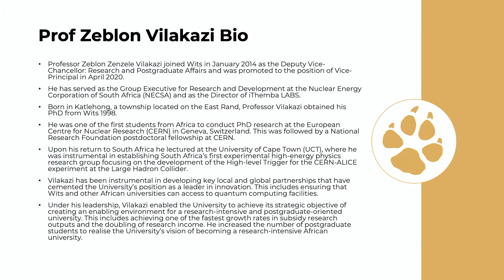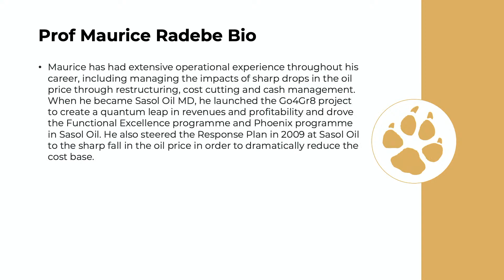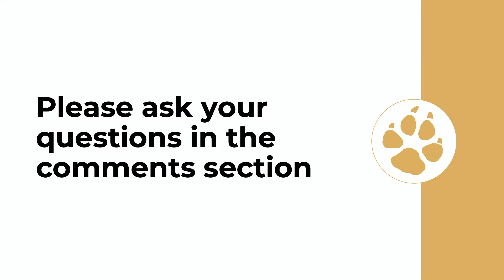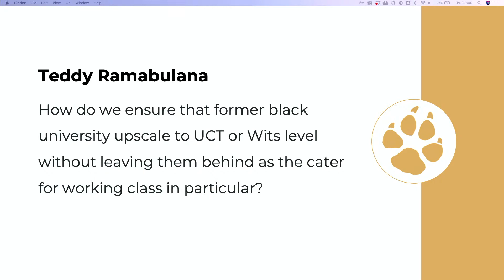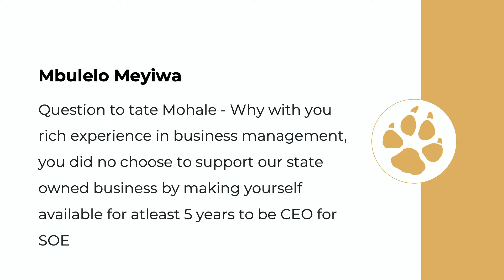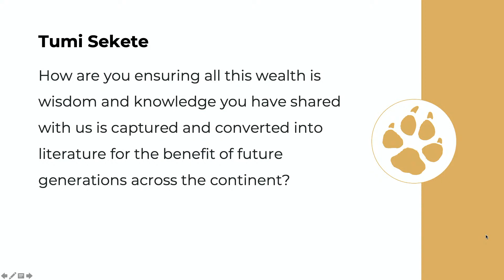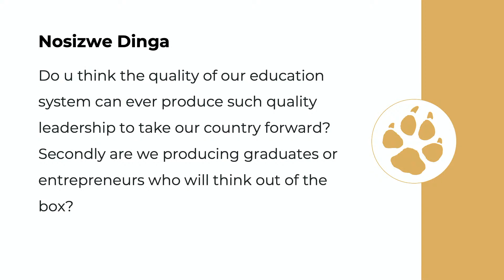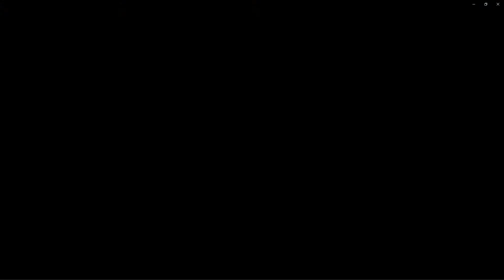Three men from the east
A conversation with Mr Maurice Radebe,  Professor Bonang Mohale and Professor Zeblon Vilakazi